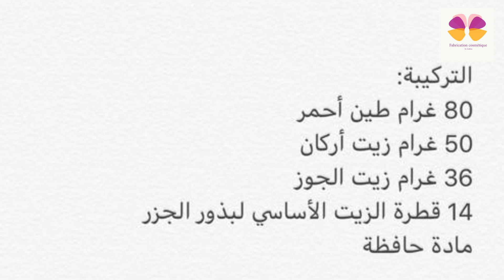ماسك للوجه بالطين الأحمر والزيت الأساسي لبذور الجزرتجاري مشروع من البيت